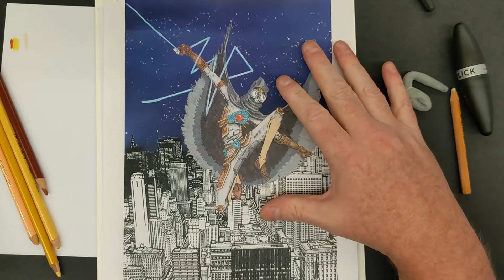Basics of Cover Illustrations: Part 1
Want to help students learn art and support emerging artists?
It may not seem like much but this makes a big difference.